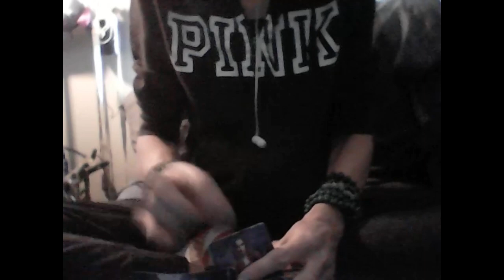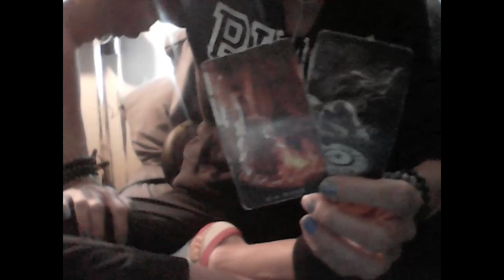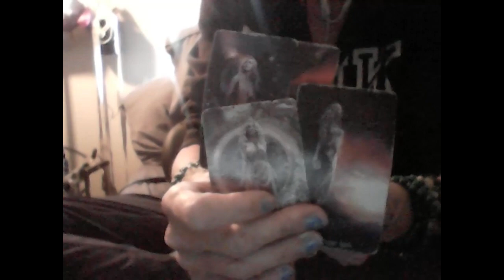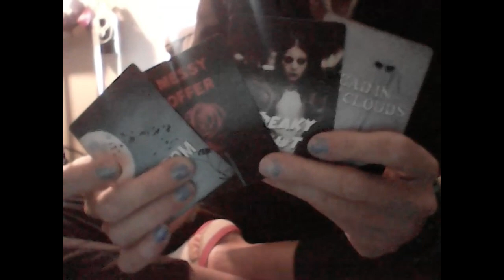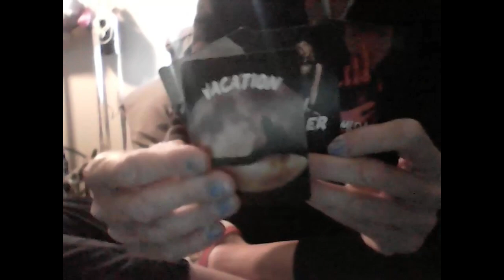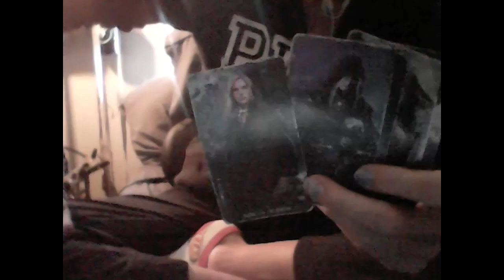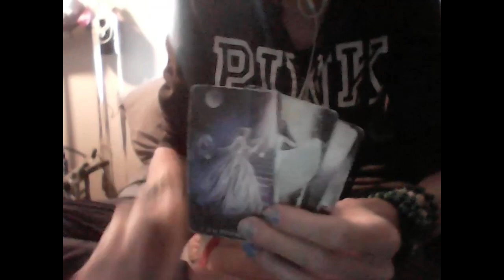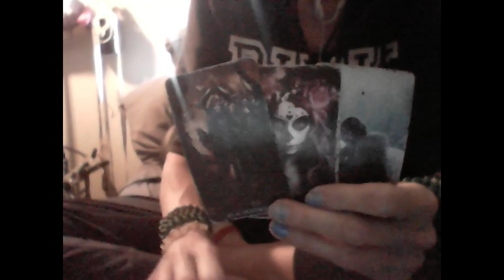EARTH SIGNS: Just the Facts, Ma'am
Capricorn Tall Coffee Mug at wtfLisa EBay

Capricorn Stud Earrings

Virgo Necklace

Virgo Stud Earrings

Taurus Necklace

Taurus Stud Earrings

White Sage